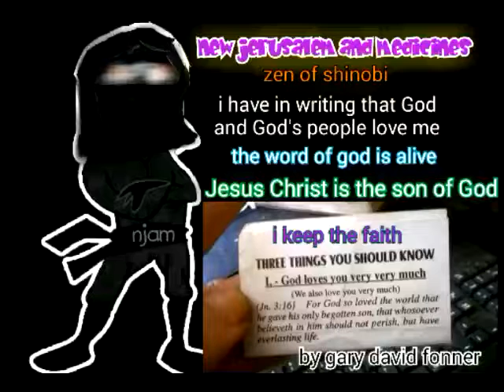God and God's people love you